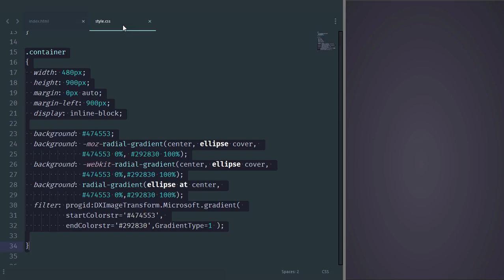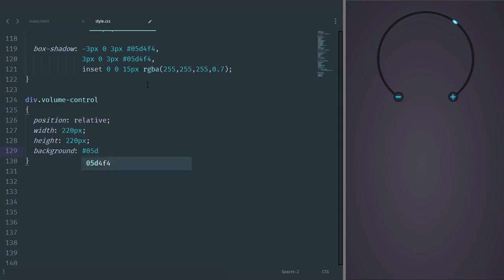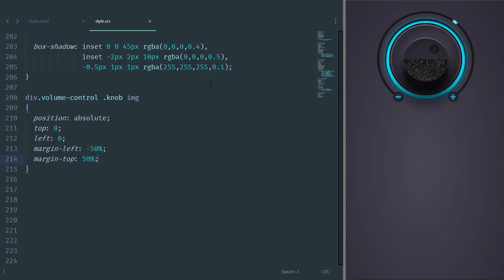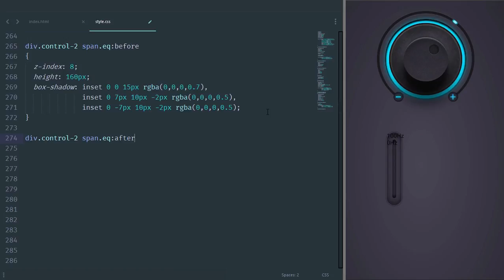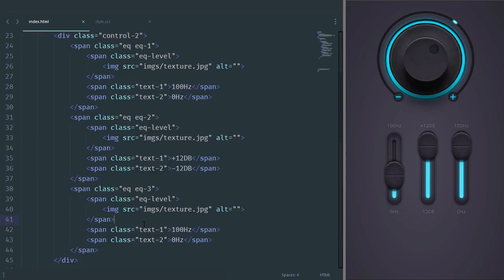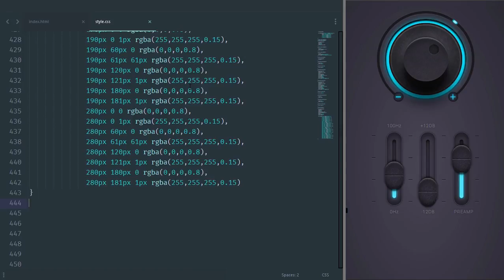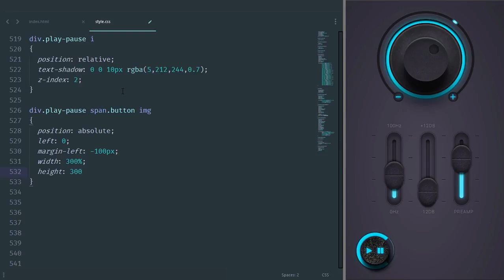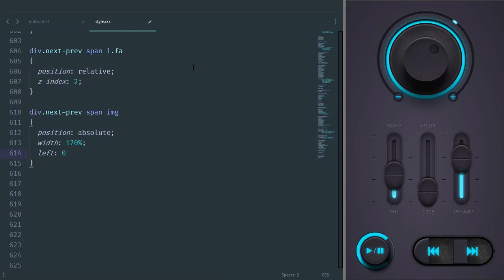How to Create a UI for a Music Player in HTML and CSS with Source Code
In this UI Design tutorial you will learn to design  Music Player UI Kit using HTML & CSS.
How to Create a UI for a Music Player in HTML and CSS